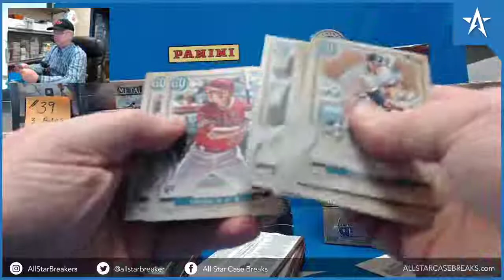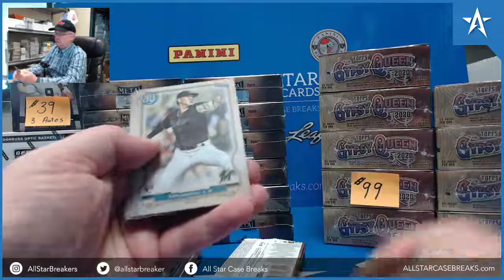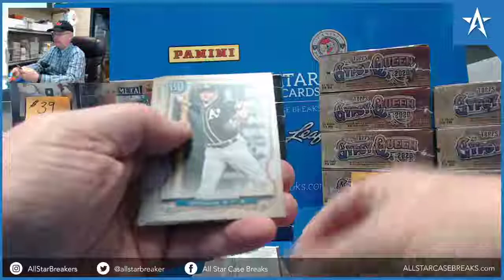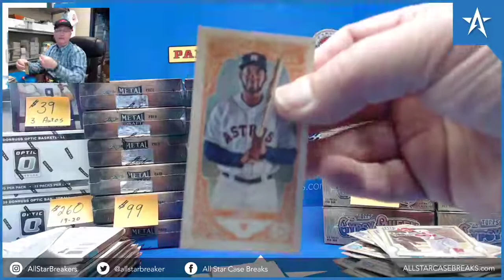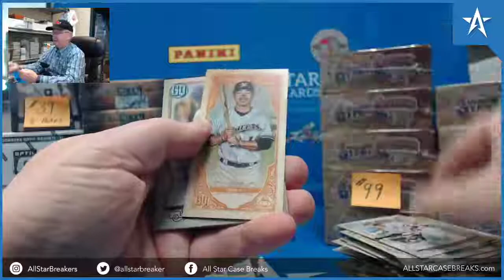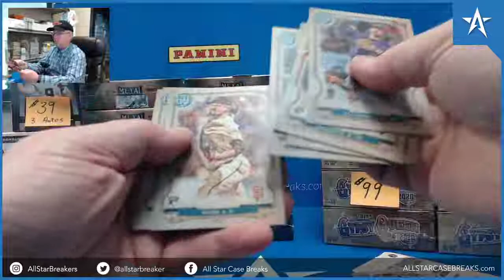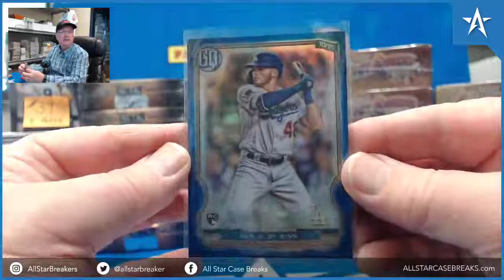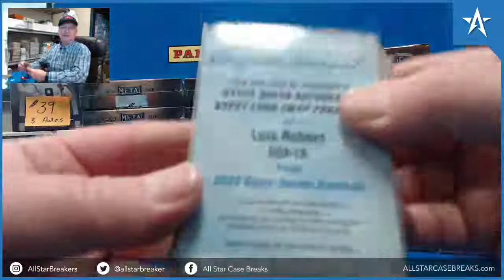Luis Robert Logo Swap Parallel Atuo & Gavin Lux Blue Chrome RC - '20 Topps Gypsy Queen Box Break!